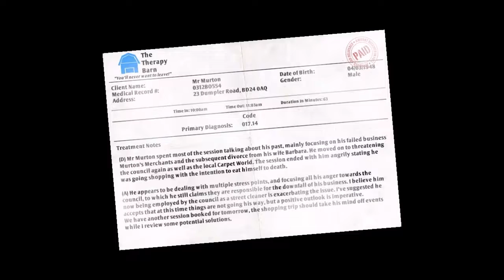I AM BREAD